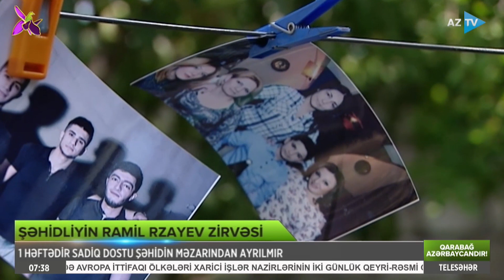Sevdiklərini tərk etsə də, ən sadiq dostu onu tərk etmir - REPORTAJ